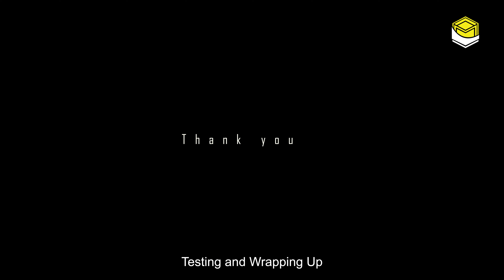50 Days To Build The Fastest Bat - Gokart In The World Gokart - Full Video | Macro DIY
50 Days To Build The Fastest Bat - Gokart In The World Gokart - Full Video | Macro DIY

Copyright by Macro DIY - SVM Group.